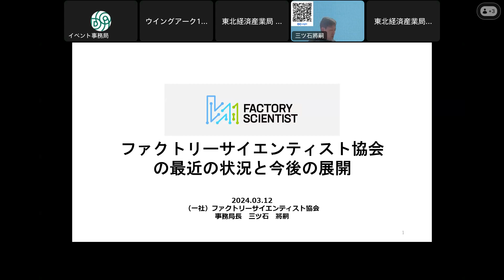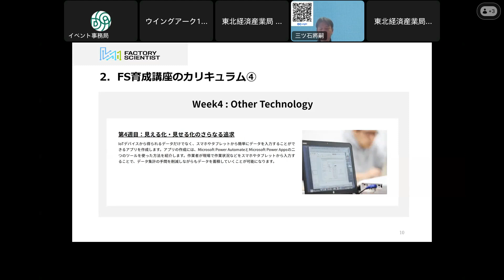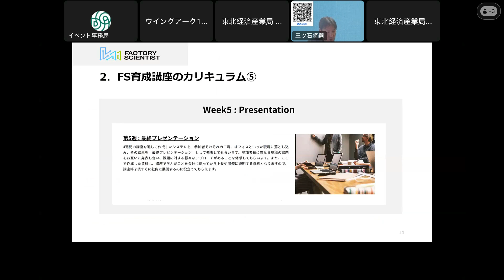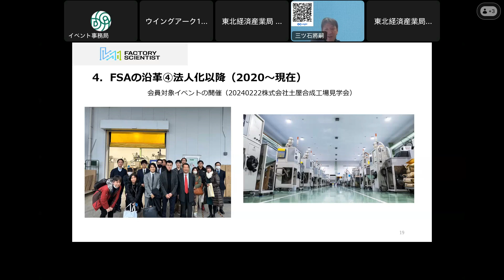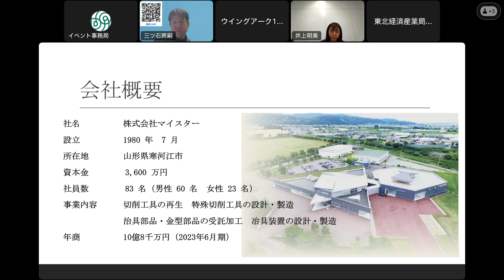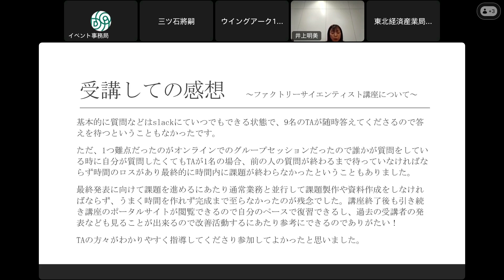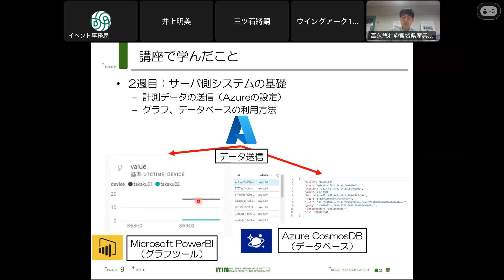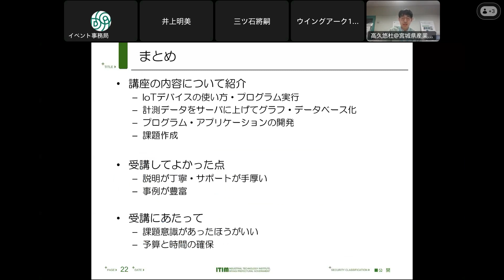TOHOKU DXセミナー第2部 事例発表「人材育成事例」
東北経済産業局では、地域企業のデジタル化・DXの推進を目的として3月に「TOHOKU DXセミナー；製造現場×DXと求められる人材像」を開催しました。製造現場のデジタル化・DXを進めるために今求められる人材像やその育成手法、進め方のポイント等について、実際の人材育成の事例を踏まえ紹介していますので、是非御覧ください。
第2部：事例発表「人材育成事例」
講師： 一般社団法人ファクトリーサイエンティスト協会 事務局長 三ツ石 將嗣 氏
株式会社マイスター　製造部 井上 明美 氏
宮城県産業技術総合センター 機械電子情報技術部 高久 悠杜 氏

担当課室：東北経済産業局地域経済部製造産業課情報政策・半導体戦略室